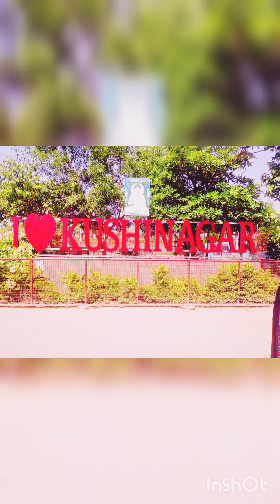💖💖♥️📷☺️🥰✨😊📸😊👍♥️💖 short video Kushinagar 📸📷📷📸😊✨✨📸💖📷